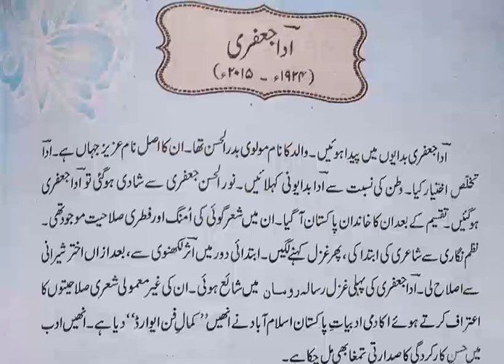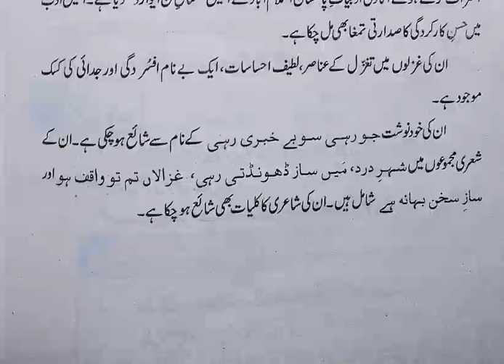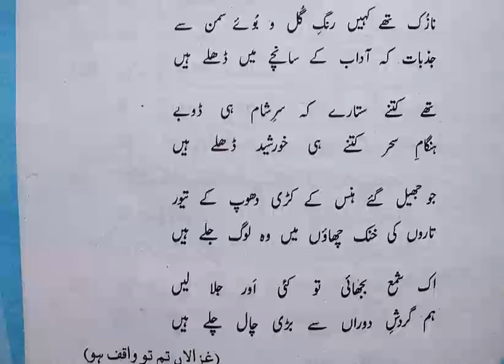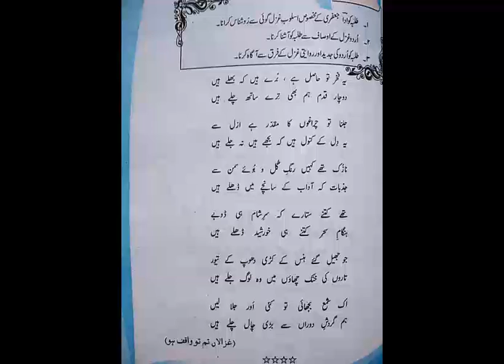URDU CLASS 10th LECTURE 13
PRESENTED BY: PROF. ARIF SAHAAB